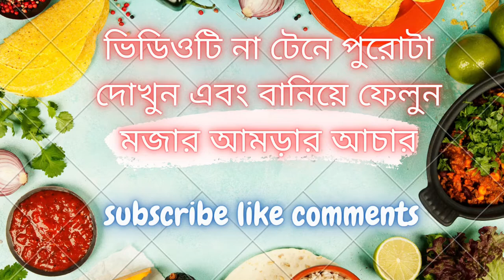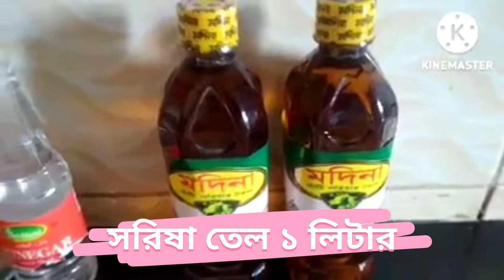টক ঝাল মিষ্টি আমড়ার আচার | Amrar Achar Recipe | Hog Plum Chutney Recipe | family tune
টক ঝাল মিষ্টি আমড়ার আচার রেসিপি, Amrar Achar Recipe Bangla, Hog Plum Chutney Recipe, Achar Recipe, how to make hog plum chutney, আমড়ার আচার, tok jhal mishti amrar achar, amrar achar recipe, pickle recipe

Please watch this video get Recipe Ingredients…